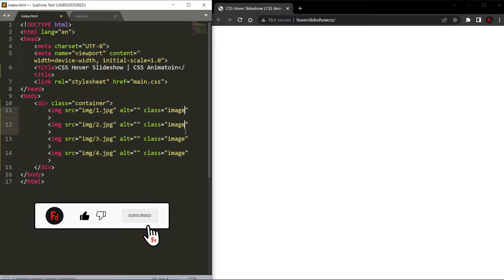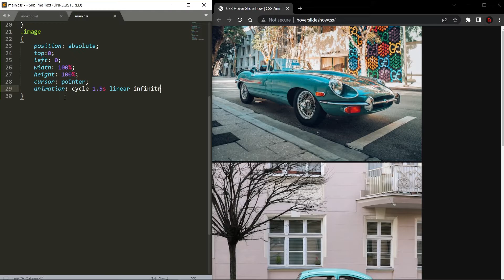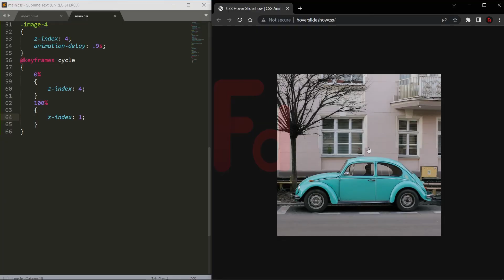CSS Hover Slideshow | Slider CSS Only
Create Hover Slideshow using only CSS and HTML.

Hover Slideshow HTML CSS.
How to Make Hover Slideshow only CSS.
CSS Hover Slideshow Animation CSS.
CSS Hover Slideshow Animation.
Pure CSS Hover Slideshow Effect.
CSS Hover Slideshow using flexbox.
Hover Slideshow Web Design Animation.
Hover Slideshow HTML CSS. Pure CSS Hover Slideshow.

⏱️VIDEO CHAPTERS⏱️
0:00 - Create Hover Slideshow HTML
0:26 - Style Hover Slideshow CSS